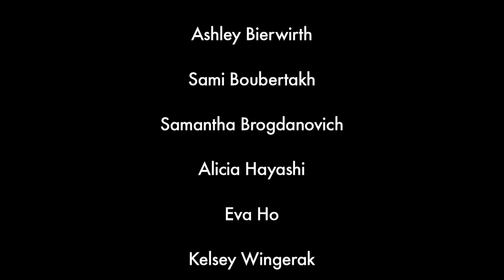Lip Dub | "My Girl" - Ryerson Male Athletes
Eva Ho
Kelsey Wingerak

CHOREOGRAPHER
Kelsey Wingerak

EDITOR
Eva Ho

CAMERA OPERATORS
Scott Alexander
Dominique Bennett
Ashley Bierwirth
Sami Boubertakh
Samantha Bogdanovich
Alicia Hayashi
Eva Ho
Kelsey Wingerak

PRODUCTION ASSISTANT
Natalie Fung

THIS PRODUCTION WOULD NOT
BE POSSIBLE WITHOUT
Equipment Distribution Area,
Ryerson School of Journalism
Equipment Distribution Centre,
Ryerson RTA School of Media
Ryerson University Athletics
 and Recreation

Jim McLarty
Chris Nadavallil
Shawn Haswell
All Ryerson Rams teams and coaches

Performance rights of
"Can't Help Myself" belong
to the Supremes